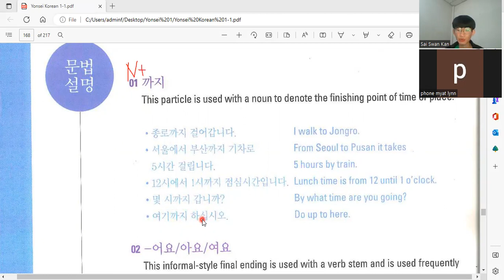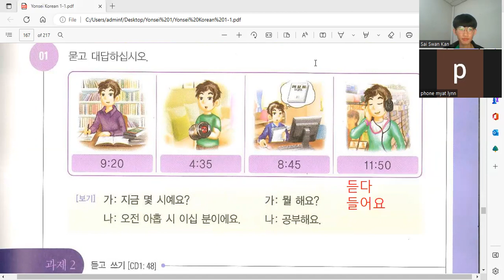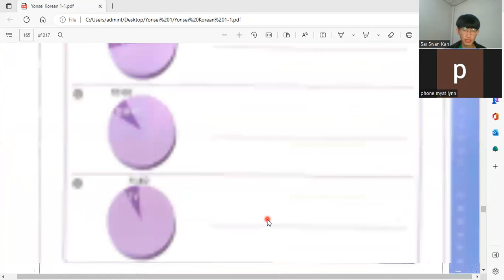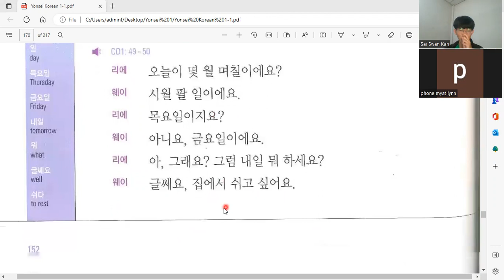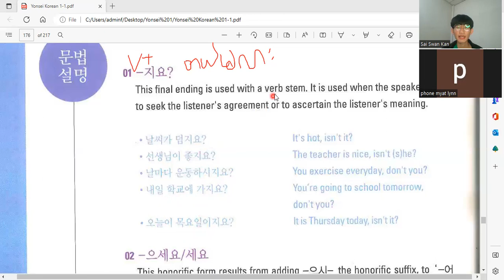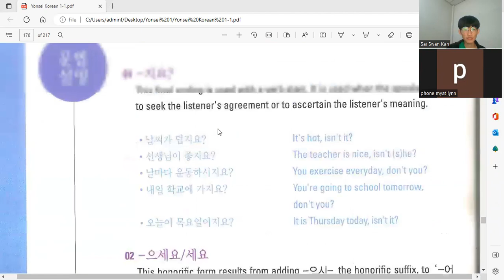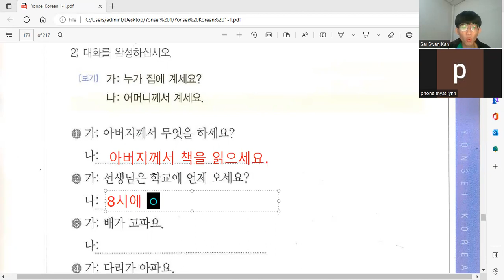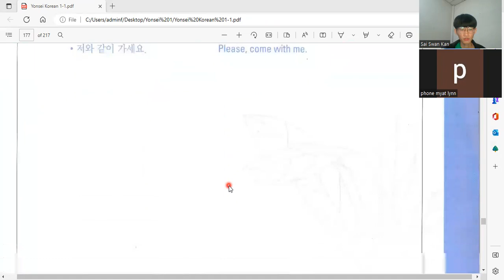Yonsei ကိုရီးယားစာ Level ( 1-1 ) သင်ခန်းစာ ( 15 ) / Korean Level ( 1-1 ) Lesson ( 15 ) / 22.1.2022